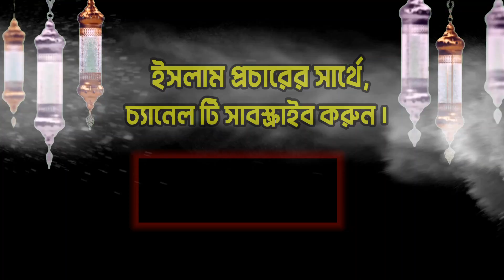kabir bin samad/কবির বিন সামাদ/বিপ্লবী গজল/bangla islamic song 2022 kabir bin samal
তোমার সাহস দেখে অবাক বিশ্ব ভুমি বাংলা গজল
কবির বিন সামাদ
.Quraner Alo Official চ্যানেলে আপনাকে স্বাগতম।.

►► সুন্দর এই ভিডিওটি ভালো লাগলে শেয়ার করে অন্যদের দেখার সুযোগ করে দিন। ভিডিওতে লাইক দিন এবং কমেন্ট করে আপনার মতামত জানান।ইসলামের প্রতিটি বানী ছড়িয়ে দিতে ''Quraner Alo Official'' চ্যানেলটি সাবস্ক্রাইব করে বেল আইকনে ক্লিক করুন, যেন নতুন নতুন ভিডিও দেওয়া মাত্রই সবার আগে পেয়ে যান । জাযাকাল্লাহ । ◀️◀️

▶️☑️ Lecturer: kabir bin samad
▶️☑️ Directed by : MD Ibrahim Hossen (Shohagh)
▶️☑️ Produced: Quraner Alo Official
▶️☑️ Record Label: Quraner Alo Official

❣️❣️▶️ ''Quraner Alo Official'' is a islamic video,bangla waz mahfi and bangla islamic song Youtube Channel.Keep eyes in our YouTube islamic Video Chanel and enjoy the best bangla Waz,islamic bangla waz,bangla waz mahfil video,waz mahfil bangla and bangla islamic song,bangla islamic songs video,bangla islamic gojol.

___Regards___
MD Ibrahim Hossen
Jhikargacha, Jessore

►►Islam does not teach a community to hurt . For peace, Islam for the protection of humanity .ইসলাম কোন সম্প্রদায়কে আঘাত করা শেখায় না । শান্তির জন্য, মানবতার মুক্তির জন্য ইসলাম।◀️◀️